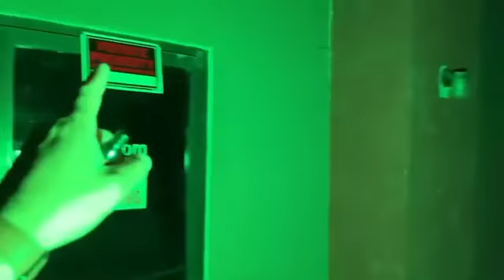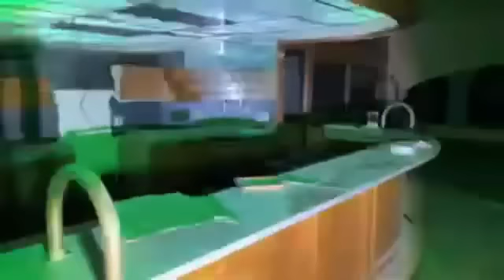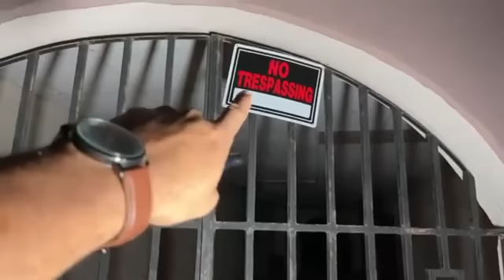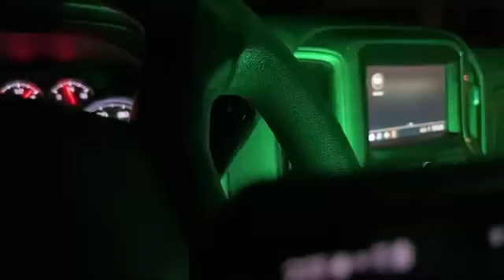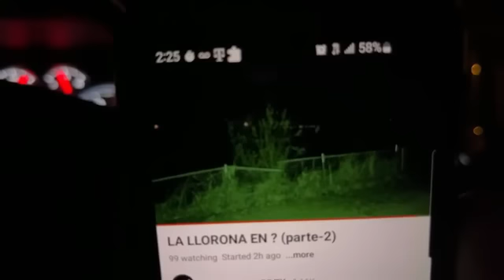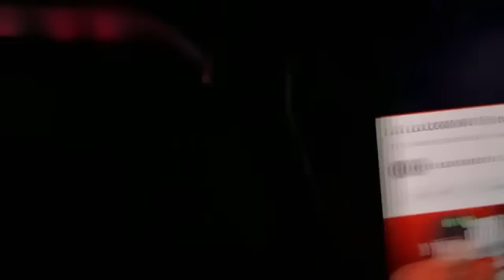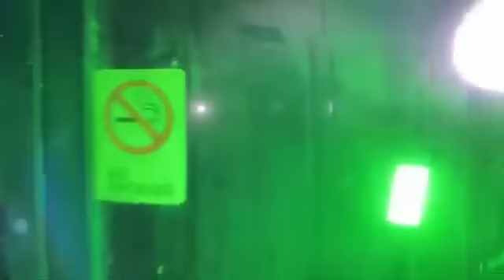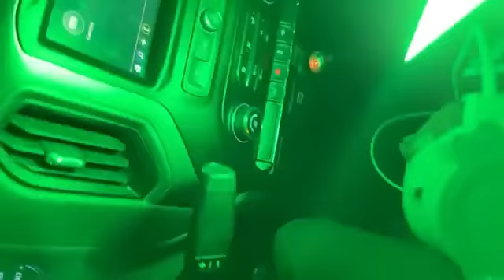AQUI FALL3CI3R0N 8 NIñ0$ / LO QUE VIVI AQUI NO TIENE EXPLICACION, MUCHOS PIENSAN QUE FUE UN ESPECTRO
SEGUN VECINOS DE ESTA LOCALIDAD DE MISSION TEXAS, ATRAS DE ESTE CLUB EXISTE UNA LAGUNA, PERO ELLOS ASEGURAN ESCUCHAR UNA MUJER LLORAR A ALTAS HORAS DE LA MADRUGADA, ME DI A LA TAREA A EXPLORAR ESTE LUGAR Y LO QUE ENCONTRE AQUI TE ERIZARA LOS PELOS.